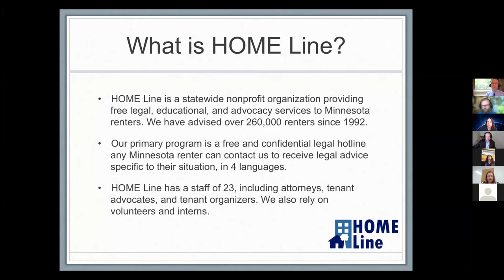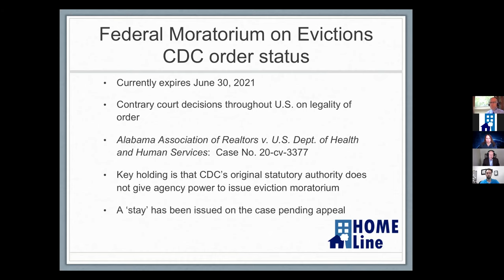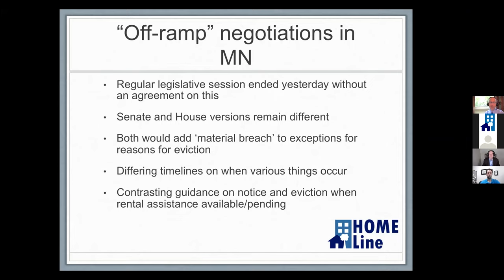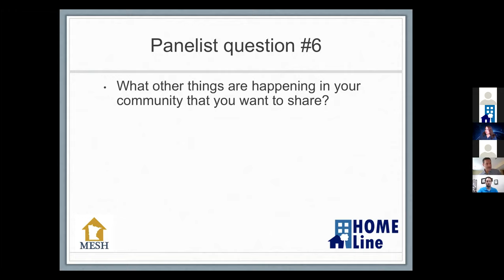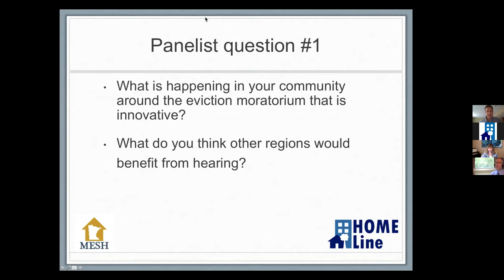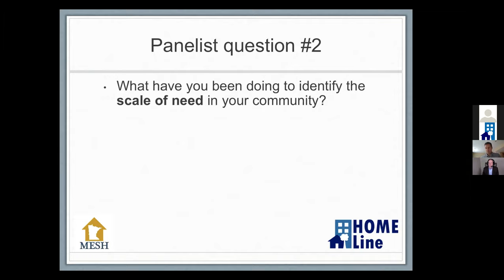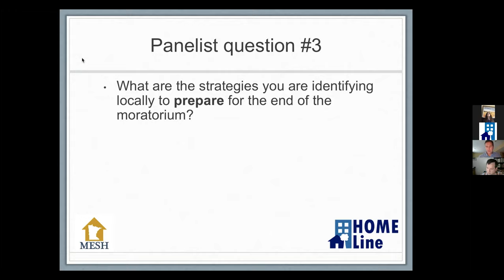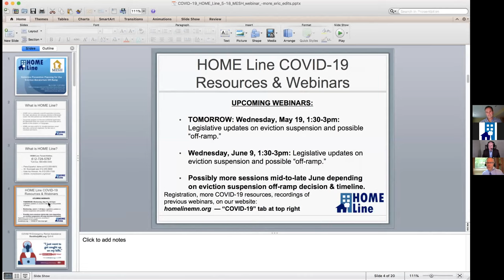5/18/21 COVID-19 webinar: Homeless Prevention Planning for the Eviction Moratorium Off-Ramp